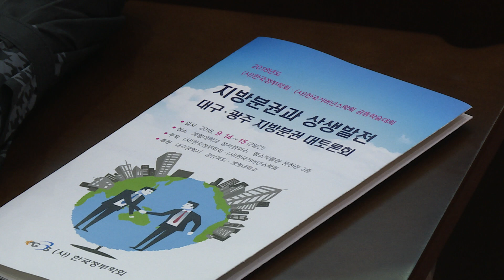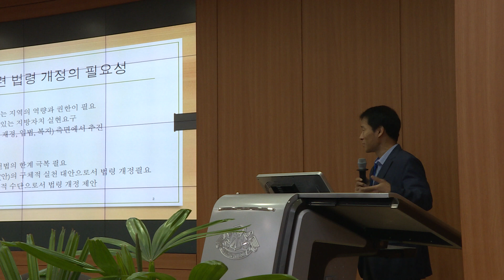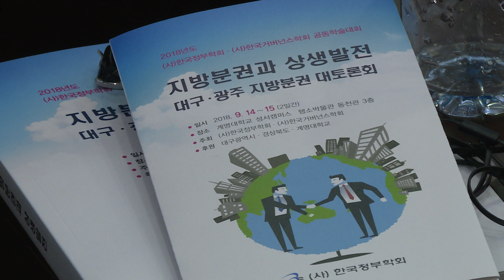[대구시(시장 권영진)]180914 대구 광주 지방분권 대토론회